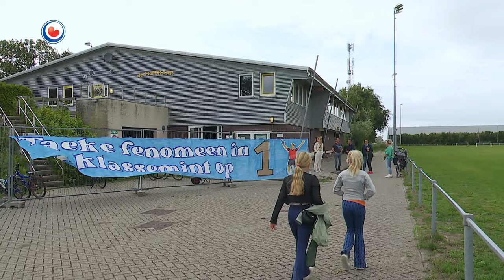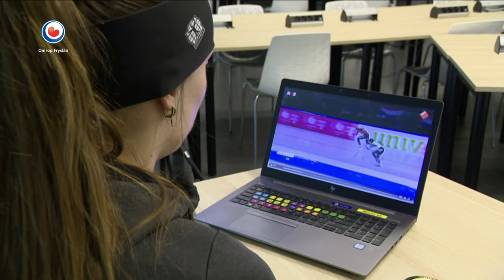Friese sportoeuvreprijs voor Jillert Anema | SPORTKAFEE BAKKER EN DE VRIES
In ‘Sportkafee Bakker en De Vries’ kijken presentatoren Andries Bakker en Roelof de Vries terug op een aantal sportieve hoogtepunten van het afgelopen jaar. De gasten zijn onder andere kaatser Taeke Triemstra, roeiers Ymkje Clevering en Jan van der Bij, zwemster Marrit Steenbergen en trainers Henk de Jong en Jillert Anema.